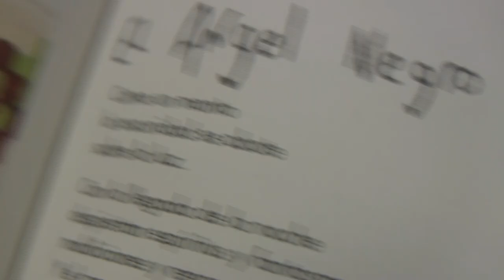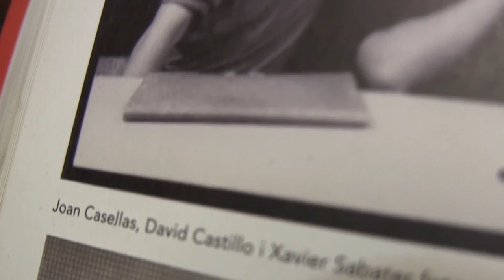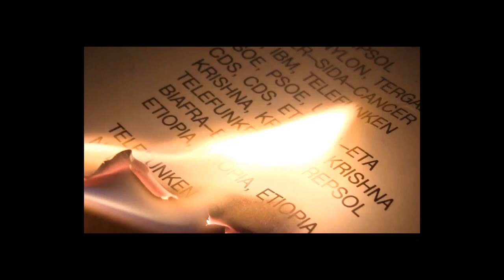un P U T O Poeta : el sr XAVIER SABATER ( trailer 4 )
un puto poeta
un activista contracultural
un aperturista
un pionero
un hacedor de espacios
un abridor de puertas de percepción y reales
un tipo auténtico , social e incorrecto
Con la participación de ROSA GRAU y DAVID CASTILLO
PRÓXIMO - repor-
DMS XX AÑOS